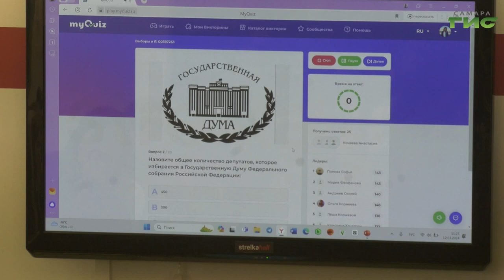В Самаре для активистов "Движения первых" прошла деловая игра "Выборы и я"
Познакомились с процедурой голосования и избирательными правами. В Самаре для активистов "Движения первых" прошла деловая игра "Выборы и я". Участники создавали политические партии, выдвигали своих кандидатов и участвовали в дебатах. Подробности расскажем в сюжете.